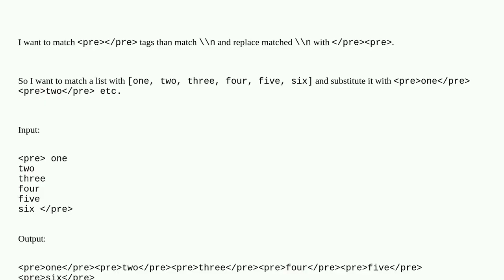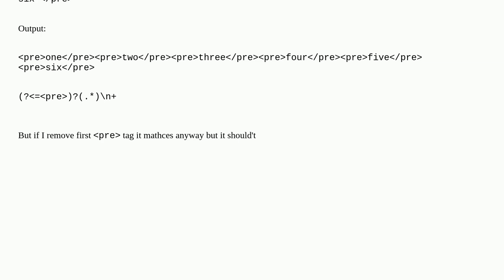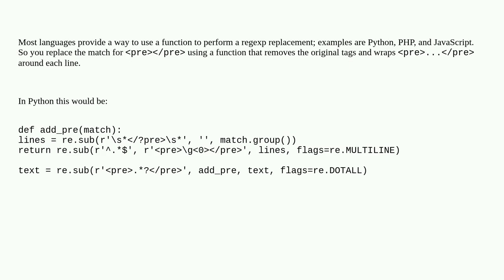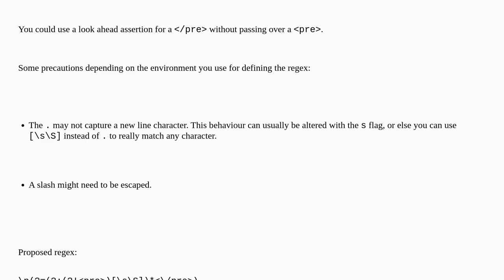Regexp find matches inside group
A special thanks goes out to the community

  regex